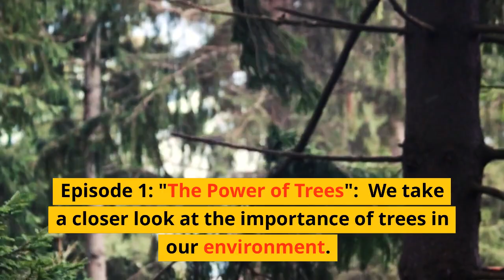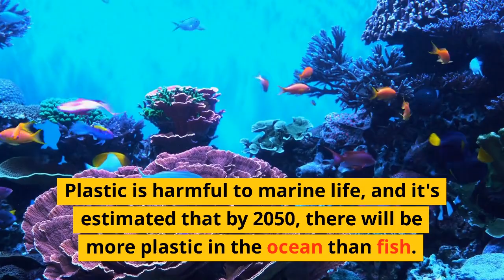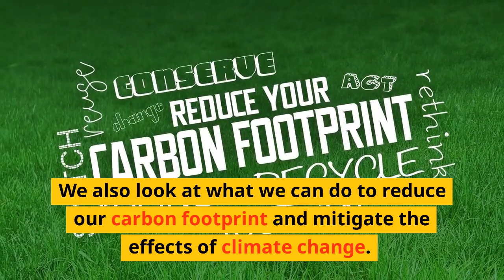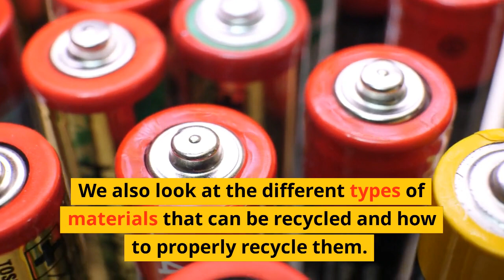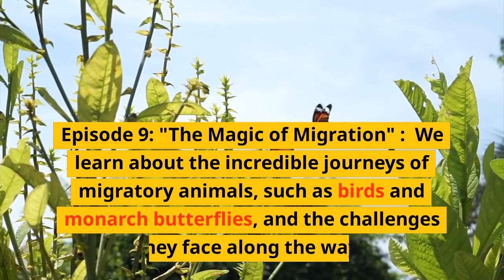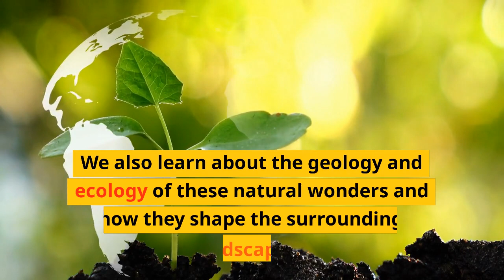The Wonders of Nature: Exploring the Power and Beauty of Our Planet's Ecosystems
Join us on a journey through the amazing and diverse ecosystems of our planet, from the vital role of trees to the magic of migration and the wonder of waterfalls. Discover the challenges these ecosystems face and the ways we can all help protect and preserve our natural world.